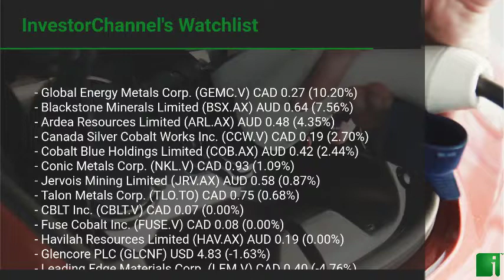InvestorChannel's Cobalt Watchlist Update for Monday, November, 15, 2021, 16:00 EST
Watchlist Companies:
- Global Energy Metals Corp. (GEMC.V) CAD 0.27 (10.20%)\n- Blackstone Minerals Limited (BSX.AX) AUD 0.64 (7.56%)\n- Ardea Resources Limited (ARL.AX) AUD 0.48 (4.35%)\n- Canada Silver Cobalt Works Inc. (CCW.V) CAD 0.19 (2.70%)\n- Cobalt Blue Holdings Limited (COB.AX) AUD 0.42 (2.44%)\n- Conic Metals Corp. (NKL.V) CAD 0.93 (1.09%)\n- Jervois Mining Limited (JRV.AX) AUD 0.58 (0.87%)\n- Talon Metals Corp. (TLO.TO) CAD 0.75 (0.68%)\n- CBLT Inc. (CBLT.V) CAD 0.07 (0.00%)\n- Fuse Cobalt Inc. (FUSE.V) CAD 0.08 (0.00%)\n- Havilah Resources Limited (HAV.AX) AUD 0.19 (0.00%)\n- Glencore PLC (GLCNF) USD 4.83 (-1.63%)\n- Leading Edge Materials Corp. (LEM.V) CAD 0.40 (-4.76%)\n- Brixton Metals Corporation (BBB.V) CAD 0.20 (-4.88%)\n- Power Group Projects Corp. (PGP.V) CAD 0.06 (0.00%)\n- Sherritt International Corporation (S.TO) CAD 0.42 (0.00%)\n- First Cobalt Corp. (FCC.V) CAD 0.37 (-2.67%)\n